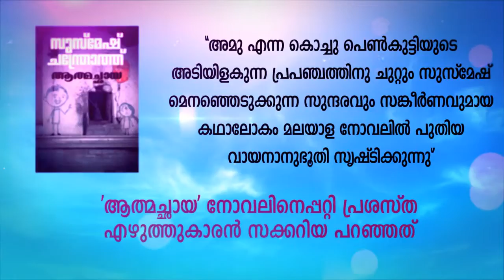Aathmachaaya (novel) Susmesh Chandroth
Teaser of latest novel by Susmesh Chandroth.
Promo by Renjithkumar P.U
Published by Mathrubhumi Books